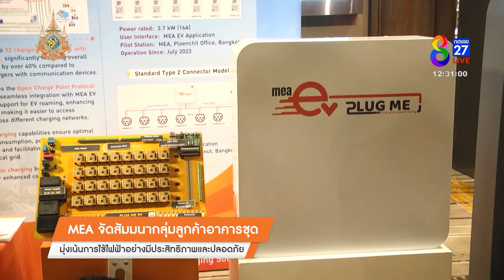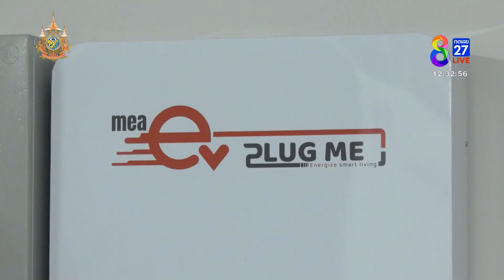MEAจัดสัมมนากลุ่มลูกค้าอาคารชุดมุ่งเน้นการใช้ไฟฟ้าอย่างมีประสิทธิภาพ-ปลอดภัย|10มิ.ย.67|ข่าวใหญ่ช่อง8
การไฟฟ้านครหลวง  หรือ MEA (เอ็มอีเอ)  จัดสัมมนากลุ่มลูกค้าอาคารชุด มุ่งเน้นการใช้ไฟฟ้าอย่างมีประสิทธิภาพและปลอดภัย